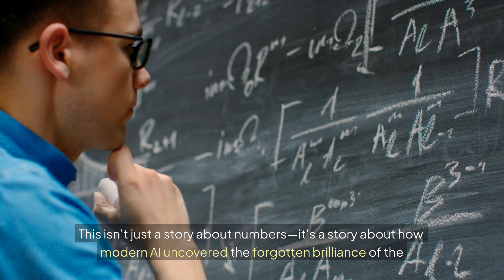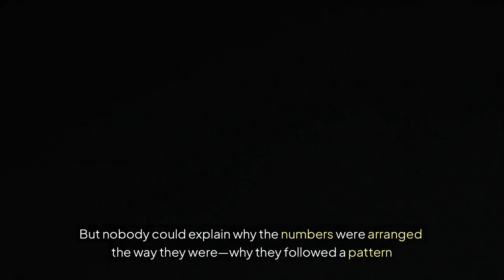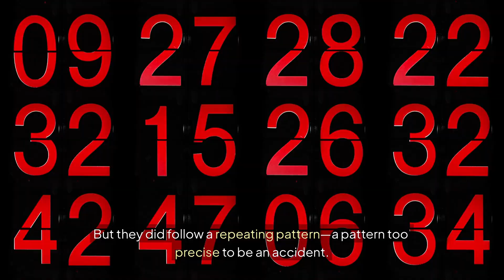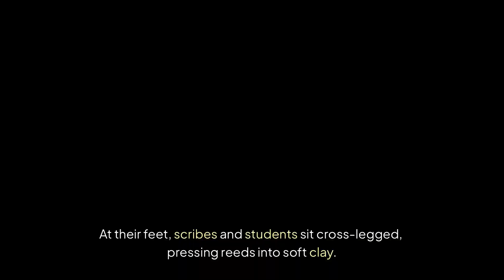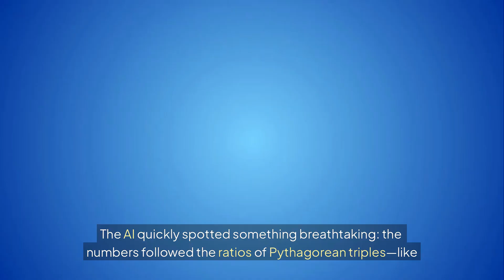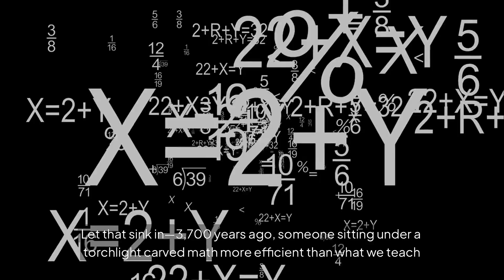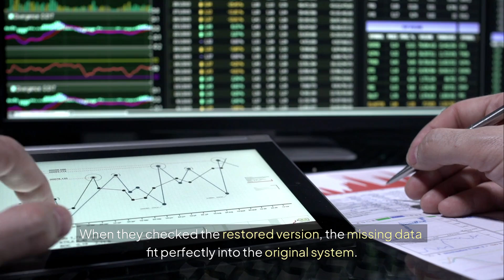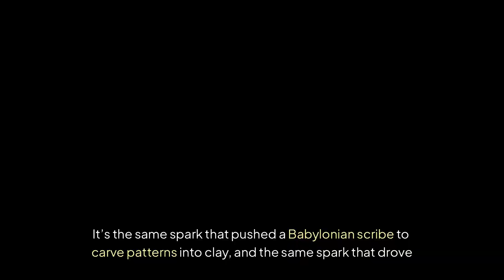This 3,700 Year Old Babylonian Tablet Decoded by AI The Mind Blowing Math Inside!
🏛️ Welcome to HistopiaYT — Where History Comes Alive! 🏛️

Unlock the secrets of ancient Babylon with this astonishing discovery. A recently decoded Babylonian tablet has revealed impossible math secrets that have left historians and mathematicians stunned. Using the power of AI, researchers have cracked the code to uncover the surprising mathematical knowledge of the ancient Babylonians. From geometry to algebra, the tablet's secrets are a game-changer for our understanding of ancient civilizations. Join us as we delve into the fascinating world of ancient math and explore the incredible implications of this groundbreaking discovery. What do these ancient math secrets reveal about the Babylonians' understanding of the world? How did they develop such advanced mathematical concepts? And what can we learn from their discoveries? Watch to find out.

📌 Don't forget to:
💬 Leave comments about which historical site or civilization you would like us to explore next

☕ If you like our content and want to support us, buy us a Coffee

👉 Binge our best playlists for a journey through time, epic stories, and the secrets of the world’s most historic places!